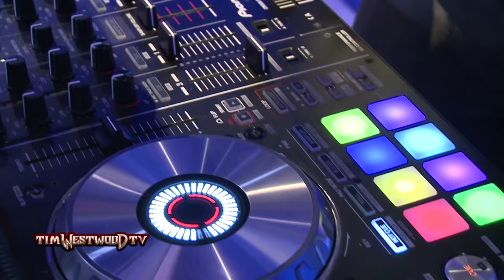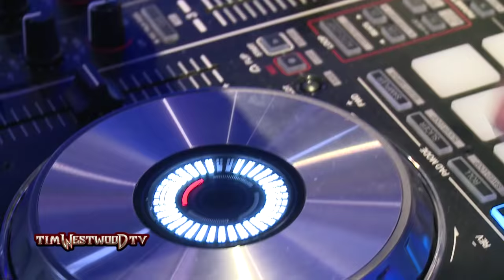Skrapz freestyle - Westwood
Make sure you get Skrapz' new album The End of the Beginning -
Skrapz the one & only goin in with a legendary freestyle at Capital XTRA!